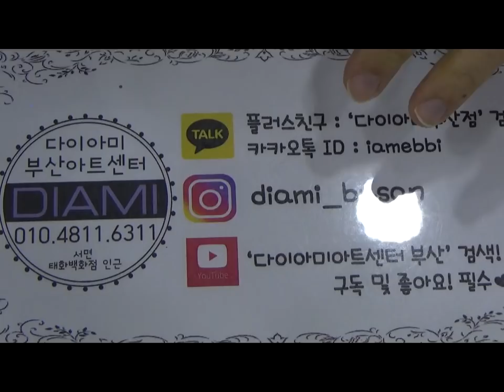[부산다이아미]필소굿과 매직필름을 이용한 핸드메이드 브로치 만들기